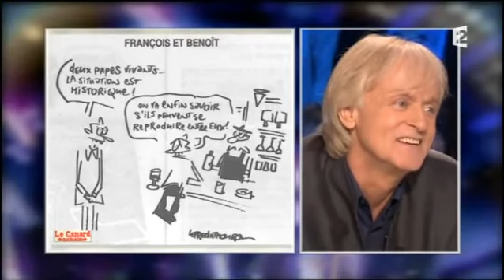Les dessins On n'est pas couché 23 mars 2013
Les dessins
23 mars 2013